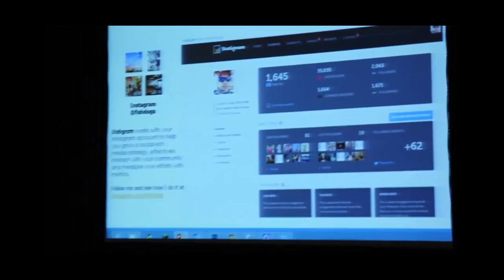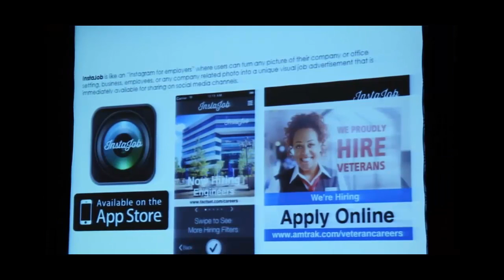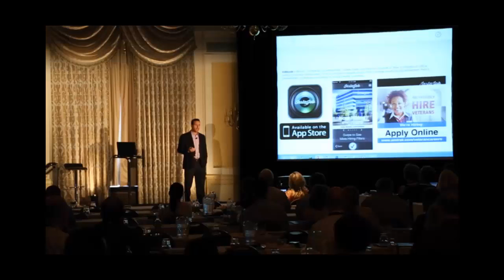Craig Fisher Instagram for Culture Branding and Job Posting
Craig Fisher discusses how to share your company's culture and post job advertisements using Instagram at the PeopleMatter Collaborate '14 conference.